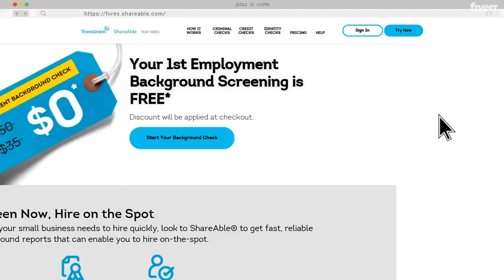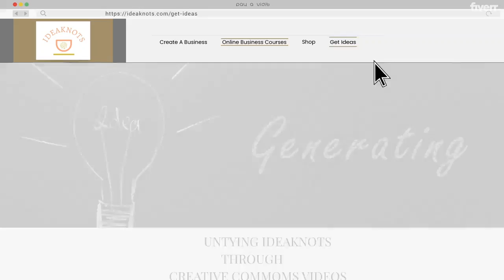Start Your Business TODAY! Learn More about Bright Ideas and How to Get Started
Ideaknots.com provides online courses, E-commerce, Business to business services, Business formation and development.